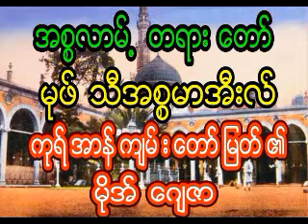မုဖ္သီအစၥမာအီးလ္ ကုရ္အာန္က်မ္းေတာ္ၿမတ္၏မိုအ္ေဂ်ဇာ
မုဖ္သီအစၥမာအီးလ္
 ကုရ္အာန္က်မ္းေတာ္ၿမတ္၏မိုအ္ေဂ်ဇာ